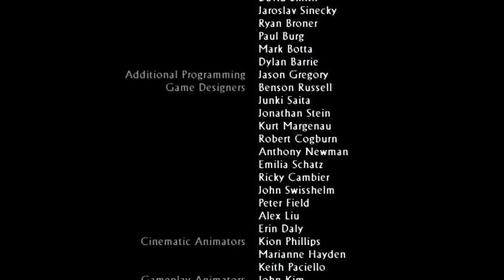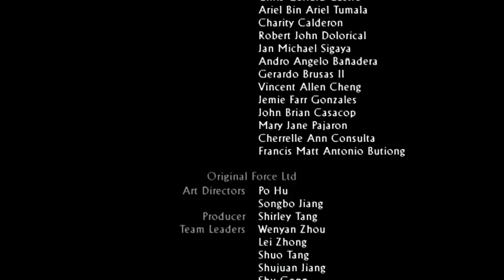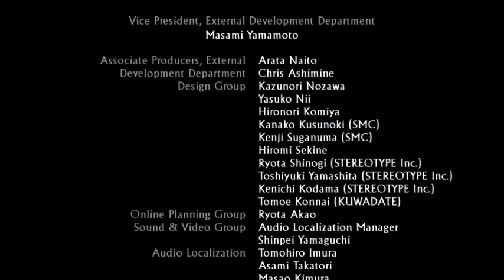Uncharted 3 part 13 (THE ONE TRUE RING)